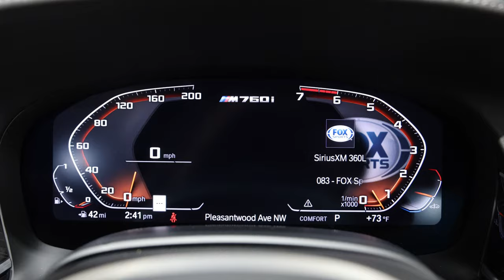2022 BMW 7 Series M760i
WBA7U6C05NCH47231